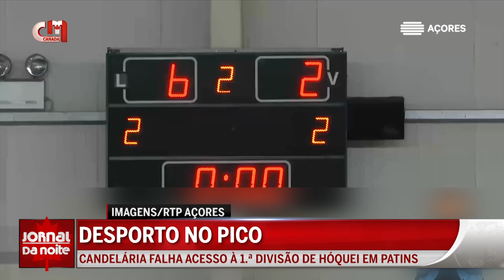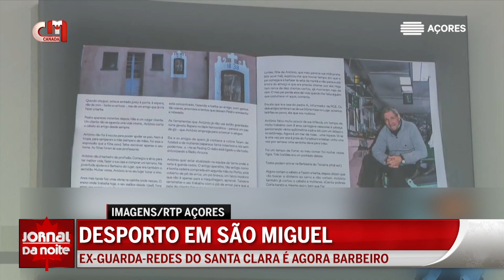Porto das Lajes das Flores - Governo prolonga fretamento do navio Margarethe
Seguimos para os Açores, com destaque para o transporte marítimo. O Governo Regional vai prolongar o fretamento do navio Margarethe até que o porto das Lajes das Flores fique operacional. José Manuel Bolieiro acedeu à reivindicação do Conselho de Ilha e assumiu o compromisso no primeiro dia da visita estatutária às Flores. A obra de proteção de emergência deve estar concluída no mês de setembro.